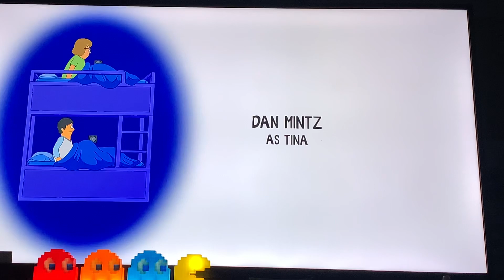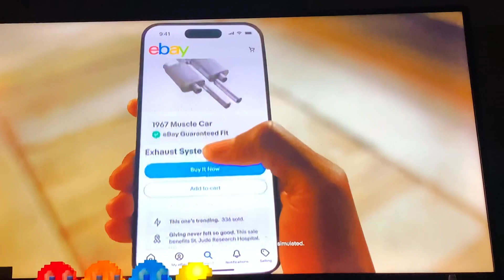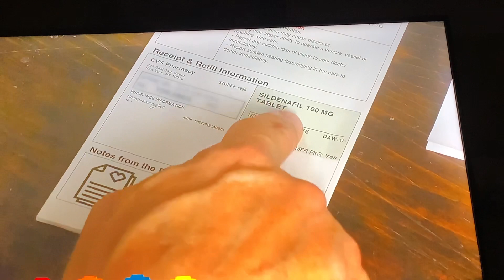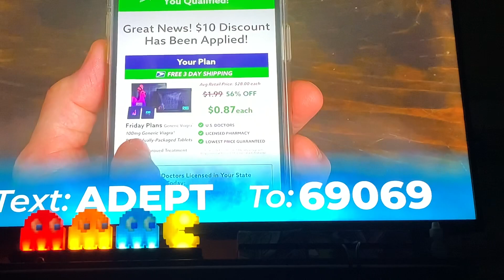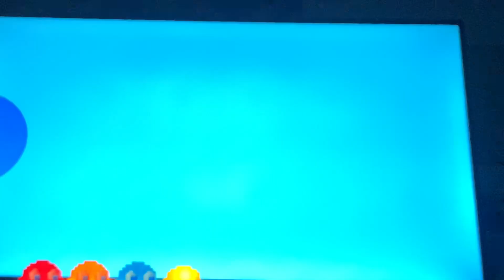[Adult Swim] Sign Off Cartoon Network Sign On Tuesday March 12 2024